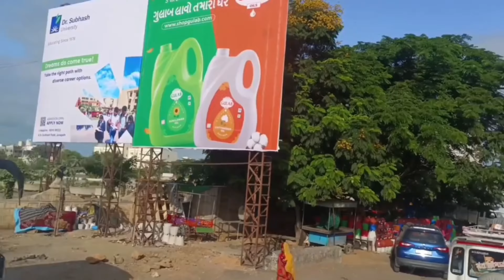દ્વારકા નગરી||ઓખા ના દર્શન અને આજુબાજુ ના ફરવાલાયક સ્થળ||Dwarka#vlog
dwarka tourism